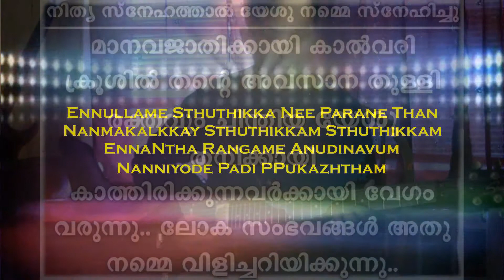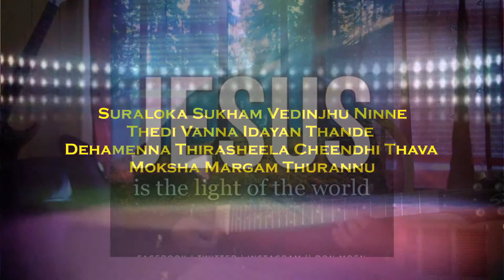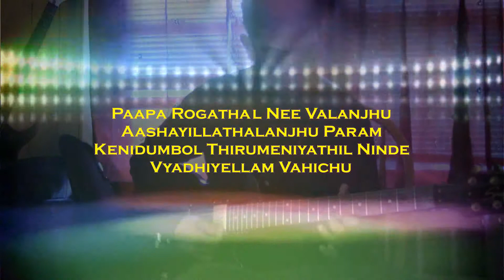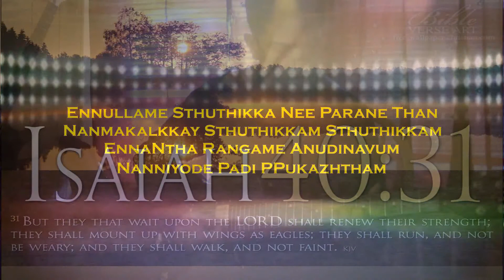എന്നുള്ളമെ സ്തുതിക്ക | Christian Devotional Song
ENNULLAME STHUTHIKKA-Malayalam Christian Song
Matthew 22:9
Go therefore to the crossroads and invite to the banquet as many as you can find.'
John 11:25,26
Jesus said unto her, I am the resurrection, and the life: he that believeth in me, though he were dead, yet shall he live: …
John 5:21,25
For as the Father raiseth up the dead, and quickeneth them; even so the Son quickeneth whom he will…

John 10:30
I and my Father are one.

Jesus is my Lord my good Shepherd my Savior My Lord my God.